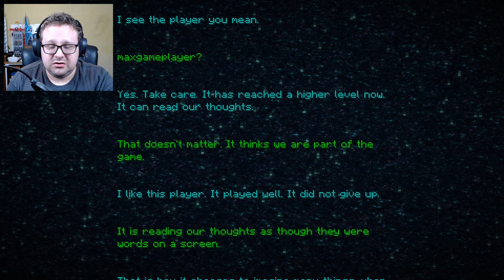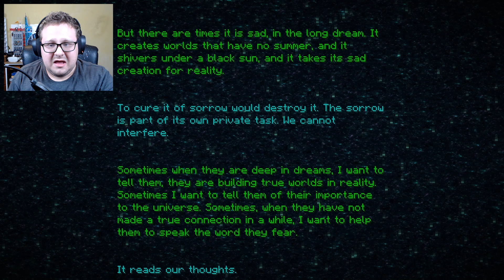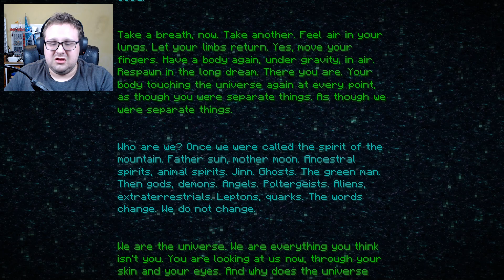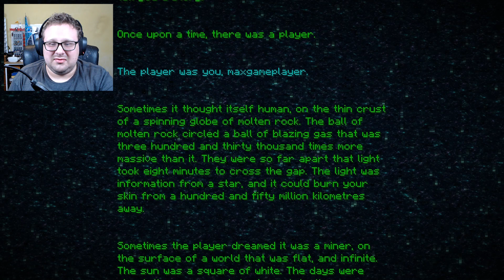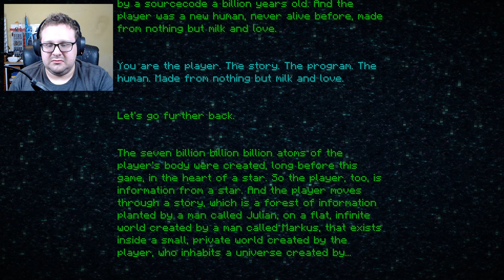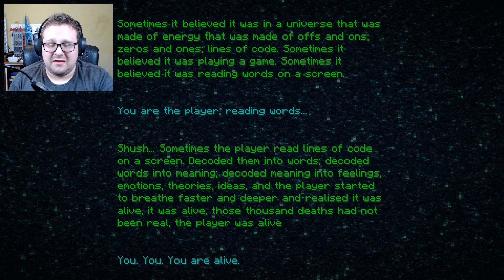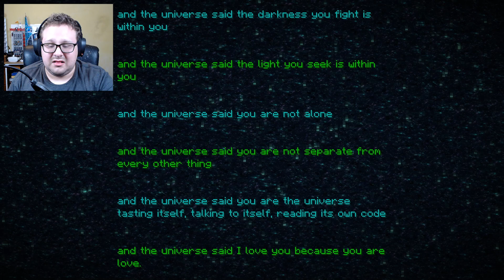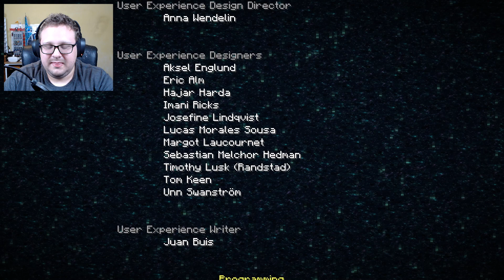This is the story of Minecraft? | Minecraft Survival (1.20) | part 78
Yep Minecraft actually has a story kind of